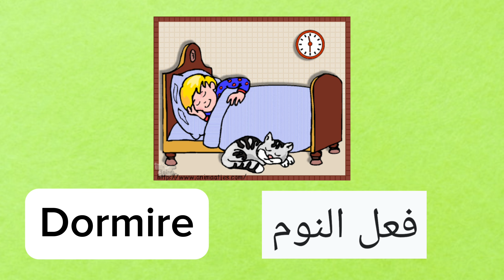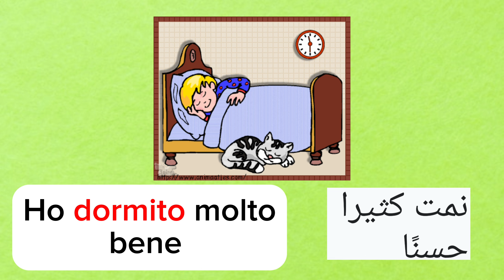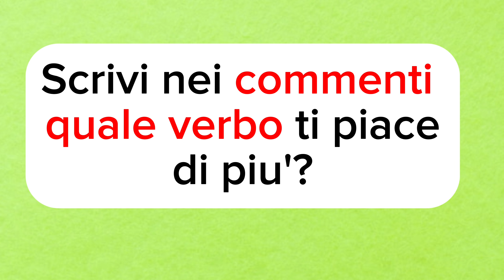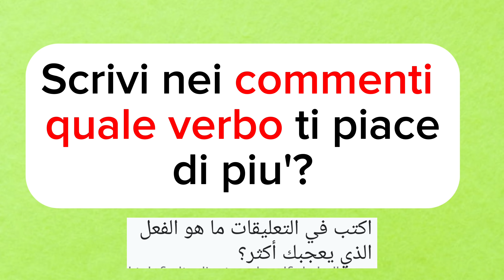تعلم اللغة الاطالية 🇮🇹افعال بدون قواعد مملة 🤔للمبتدءين مستوى A1/A2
صباح الخير جميعاً .. أهلا بكم في هذا الفيديو الصغير اليوم لنلقي نظرة سوية على بعض أفعال اللغة الإيطالية مع بعض الأمثلة ...

تعلم التحدث باللغة الايطالية
 و تعلم الكتابة باللغة الايطالية
و تعلم اللغة الايطالية من المنزل
و تعلم اللغة الايطالية من you tube الخاص بك.
حوار مع الجمل
 الإيطالية للمبتدئين.